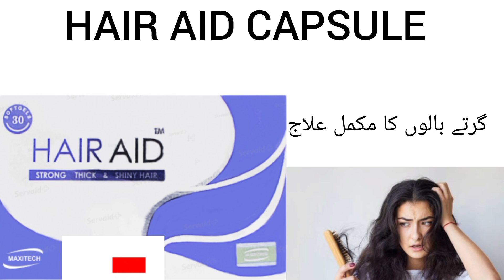HAIR AID CAPSULE Uses In Urdu | Benefits , Side effects, How to use?